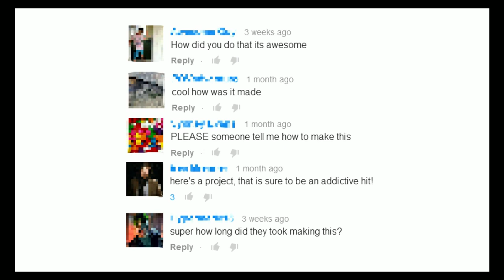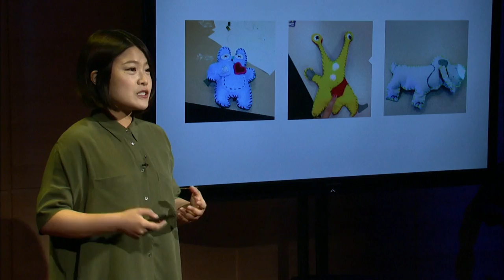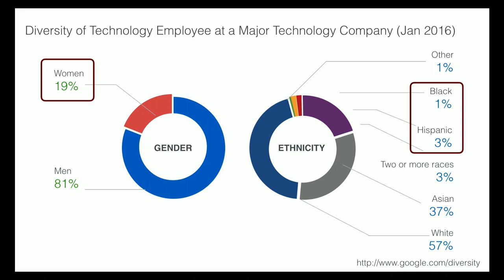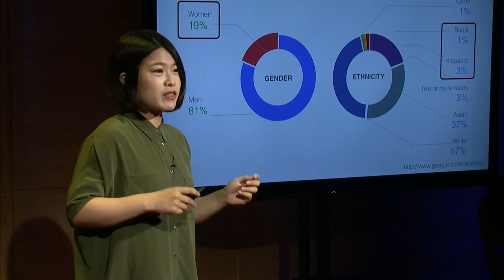Easy DIY projects for kid engineers | Fawn Qiu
TED Resident Fawn Qiu designs fun, low-cost projects that use familiar materials like paper and fabric to introduce engineering to kids. In this quick, clever talk from the creator of the "Flappy Bird in a Box Hack," Qui shares how nontraditional workshops like hers can change the perception of technology and inspire students to participate in creating it.